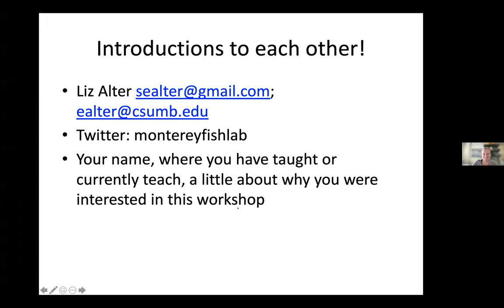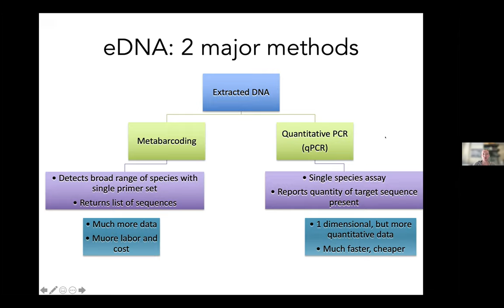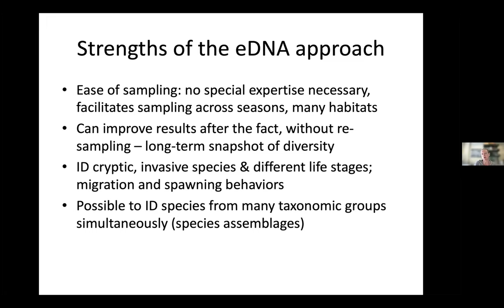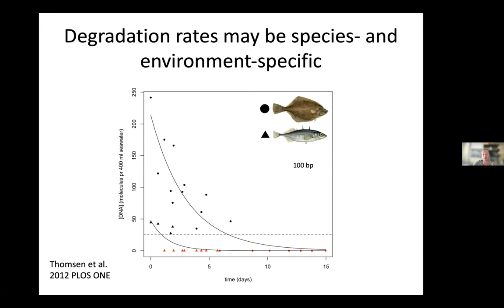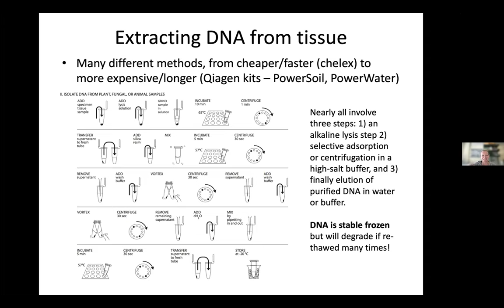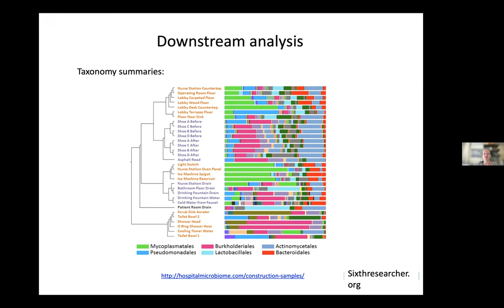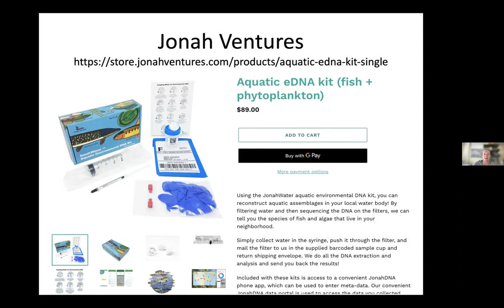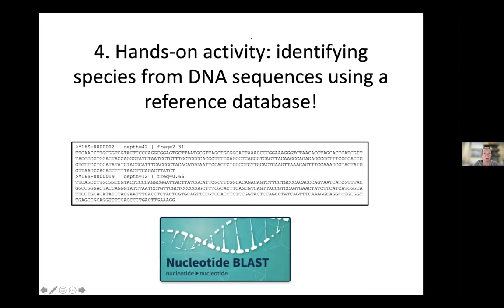Lab Training - eDNA